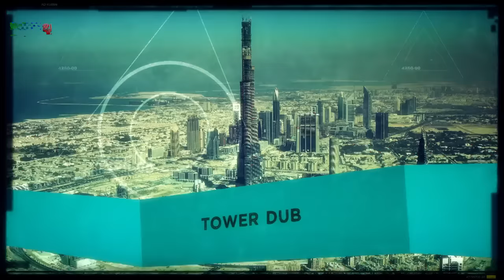7 AKSI GILA & NEKAT DI ATAS KETINGGIAN YANG BIKIN MERINDING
Rasa takut yang berlebihan terhadap ketinggian, disebut juga akrofobia, rasa takut tersebut terasa sangat mengerikan bagi sebagian orang. 7 aksi memanjat gedung dan tower berikut ini akan membuat kalian merinding dan basah.